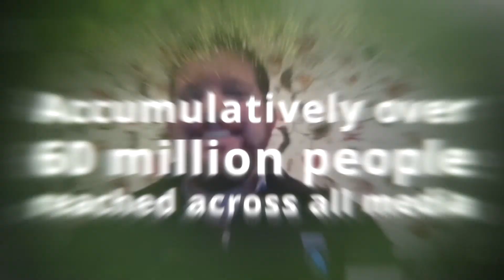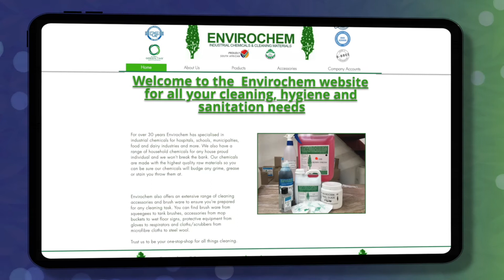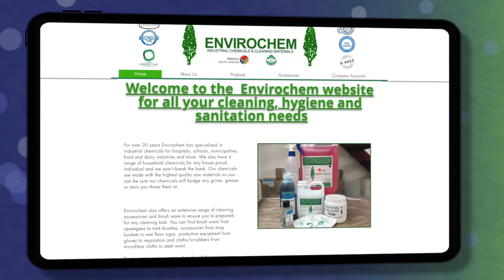Eco-Logic Awards 20: Eco-Build Award sponsored by Envirochem